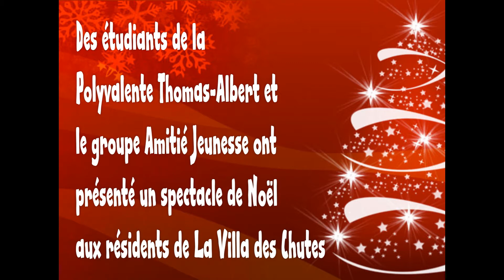Journal le Nord-Ouest présente: Spectacle de Noël à la Villa des Chutes